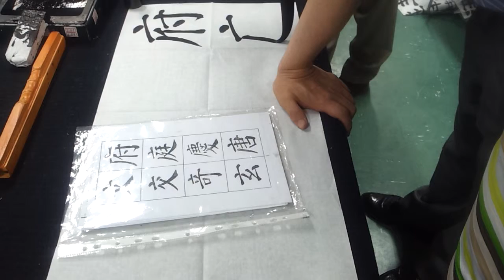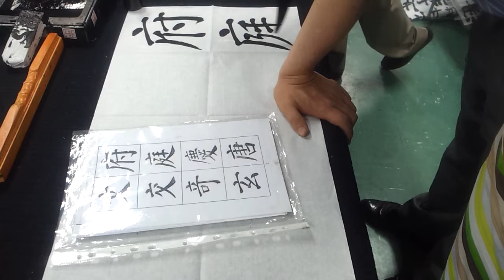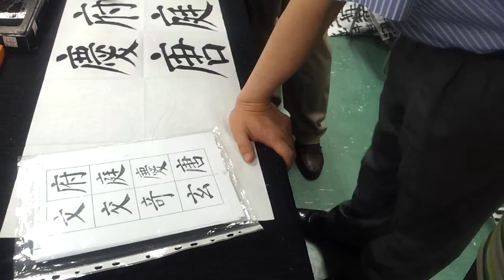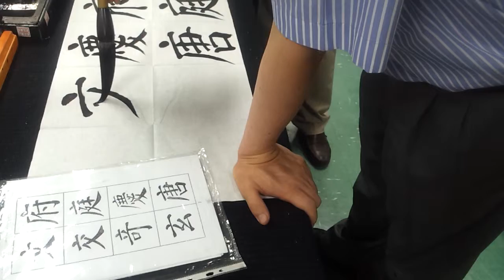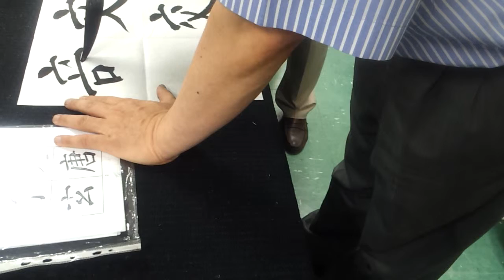[한문서예] 안근례비 2 - 府庭慶唐 文交奇玄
[안진경체] 안근례비 체본 2 - 府庭慶唐 文交奇玄
2012년 9월 6일
서초문화원 한문서예C반
지도 : 寶鼎 曺國鉉 선생님